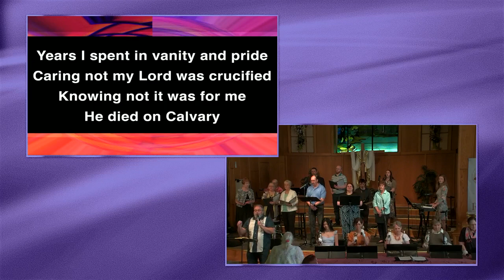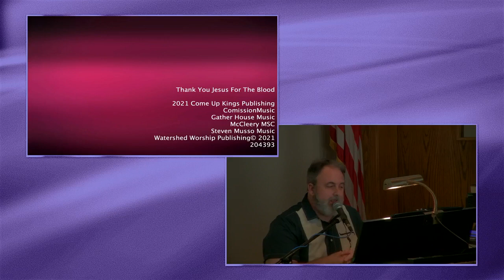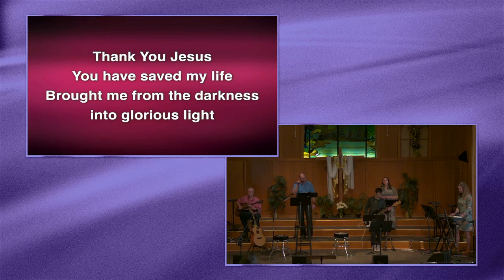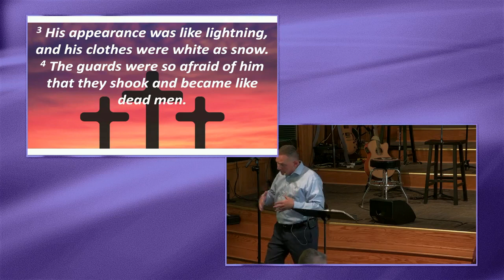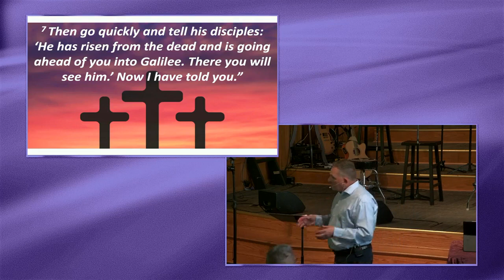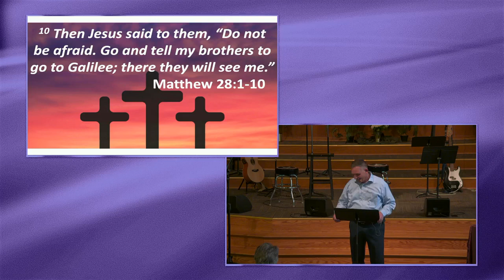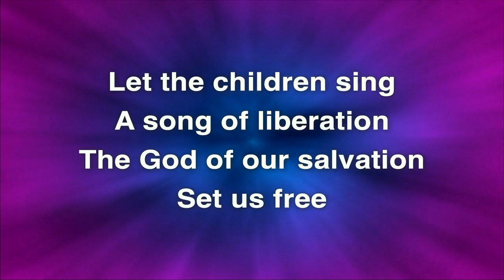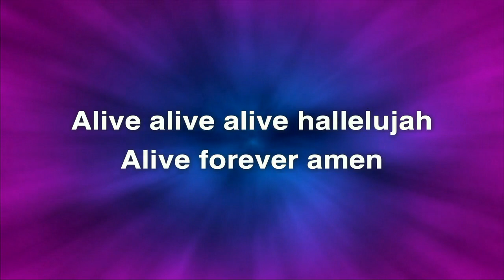Sunday Service: April 9, 2023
Join us for this worship service recorded April 9, 2023.
Matthew 28:1-10